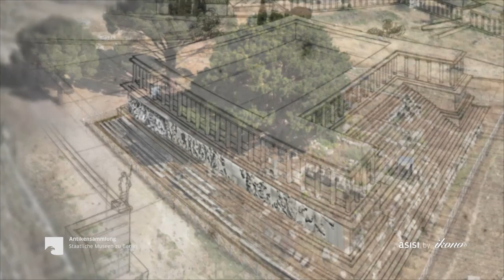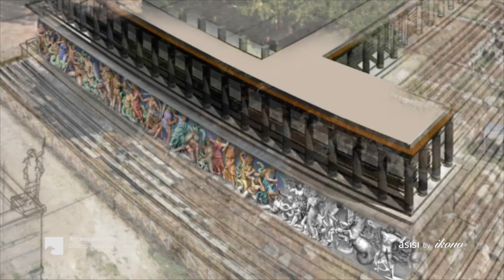Pergamon | Panorama der antiken Metropole | Trailer 2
Pergamon. Panorama der antiken Metropole
Pergamonmuseum, Museumsinsel Berlin
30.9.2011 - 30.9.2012